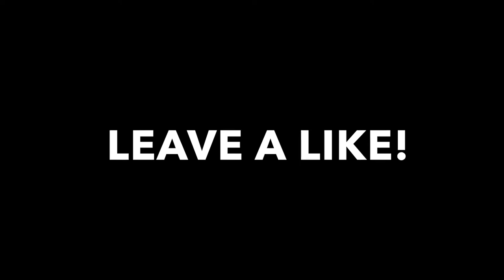I Got Slapped Mid Interview | Public Interview (Georgia College & State University)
Took place at Georgia College University in Milledgeville Georgia.